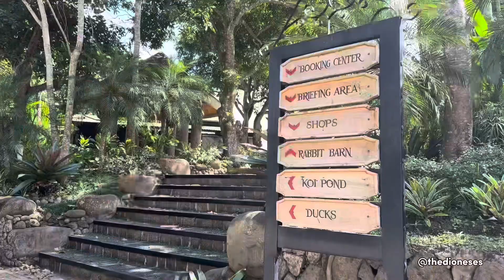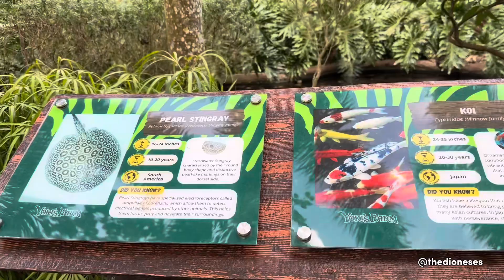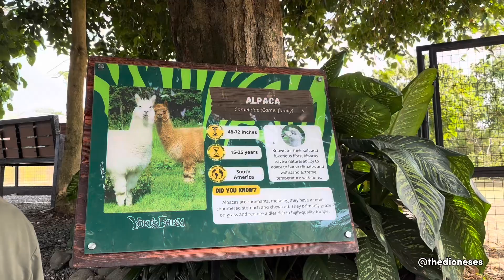YOKI’S Farm 2024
Had so much fun exploring Yoki’s farm the second time around! ❤️ Mas naappreciate ng toddler namin mag ikot ikot. Super happy nya!